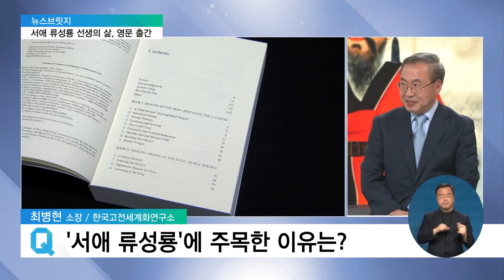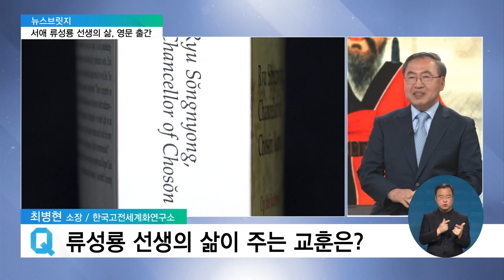서애 류성룡 선생의 삶을 세계에 알리다 [뉴스브릿지] / EBS뉴스 2023. 04. 07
[EBS 뉴스]

서현아 앵커
세상을 연결하는 뉴스, 뉴스브릿지입니다.

서애 류성룡은 임진왜란 당시 이순신 장군을 발탁하고, 국난을 수습하는 데 크게 기여했던 인물입니다.

최근 류성룡 선생의 삶을 담은 영문 전기가 나와 주목받고 있는데요.

최병현 한국고전세계화연구소장과 이야기 나눠봅니다.

어서 오세요.

이번에 '조선의 재상 류성룡: 전쟁과 기억'이라는 책을 출간하셨습니다.

어떤 내용인가요?

최병현 소장 / 한국고전세계화연구소
저의 답변은 그 책의 제목, 조선의 재상 류성룡 그리고 그 부재로서 전쟁터에서 그리고 기억 속에서 그렇습니다.

이 본 제목은 류성룡이 누구인가 하는 것을 말해주는 것이고 그 부재는 그 업적을 시사해주는 것이라고 볼 수가 있겠습니다.

오늘날 지식인 치고 류성룡이 누구인지 모르는 사람은 아마 거의 없을 겁니다.

반면에 그렇다고 해서 류성룡을 잘 아는 사람도 드물다고 생각을 합니다.

왜 그러느냐, 유명하기 때문에 그렇습니다.

왜 유명하기 때문에 잘 모르는가, 그것은 그 유명한 것이 다라고 생각하기 때문에 그렇습니다.

이 뿐만 아니고 류성룡의 경우는 정적들에 의해서 쓰여진 역사입니다.

류성룡을 몰아낸 그 정적들이 북인이었고 그들이 선조실록을 썼습니다.

또 그 북인들을 몰아낸 서인들이 수정실록을 썼는데 그들 역시도 서애의 정적들이었습니다.

그래서 이 서애 류성룡의 경우는 많이 역사적으로 왜곡된 그런 경우가 되겠습니다.

서현아 앵커
그동안은 징비록이나 목민심서 같은 우리 고전을 영문으로 번역을 해오셨는데요.

이번에는 인물의 평전을 써주셨습니다.

이유가 있을까요?

한국 고전 번역의 세계화 참으로 중요하지만 이제는 한국 인물의 세계화도 중요하다.

우리한테 참으로 훌륭한 인물들, 물론 서애 류성룡을 비롯해서 세종대왕, 이순신 참으로 자격이 차고도 넘치는 그런 위대한 인물들이 있지만 바다만 건너가면 무명인이 되고 맙니다.

아무도 그 사람들을 알아주는 사람이 없습니다.

언제까지나 이런 것을 방치해야 되는 것인가 그런 문제를 해결하고자 했습니다.

그 이유는 단순히 영문 전기가 없기 때문입니다.

서현아 앵커
우리나라에 사실 훌륭한 많은 위인들이 있는데 그중에서 특별히 이 류성룡이라는 인물에 주목을 하신 이유가 있을까요?

물론 그 류성룡이야말로 이 세계 무대에 내놔도 아무런 손색이 없는 훌륭한 인물이기 때문에 그렇습니다.

사람들은 흔히 이순신과 비교하고 이순신의 그 그늘에 가려서 류성룡의 존재를 잘 모를 수도 있습니다.

류성룡이 나라를 구하는 큰 공을 세웠음에도 불구하고 나라로부터 버림을 받고 낙향하는 그 과정에서 이순신이 전사했다는 그 소식을 듣게 됩니다.

그리고 슬퍼한 나머지 애통제사, 통제사의 죽음을 슬퍼한다, 그 시 속에서 이렇게 말합니다.

이순신은 조선 하늘의 절반을 한 손으로 떠받들었다.

그러면 나머지 하늘은 어떻게 되었을까, 또 조선 하늘 전체적으로 볼 때 서애 류성룡이 있었기에 이순신이 있었던 것입니다, 우선 원칙적으로.

또 이 류성룡은 바다뿐만 아니라 육지 또 전반 외교 모든 총체적으로 전쟁을 이끌었습니다.

그럼에도 불구하고 서애 류성룡은 저평가된 셈이죠.

그래서 지금이야말로 그런 것 역시도 바로잡을 때가 되지 않았는가 싶습니다.

서현아 앵커
집필에 7년이라는 시간이 걸렸다고 들었습니다.

집필 과정은 어땠습니까?

집필 또한 어떻게 보면 전쟁입니다.

자료와의 싸움, 여러 가지 그 어려움으로 말하면 한두 가지가 아니고, 심지어 그것을 쓰기 위해서 질병과의 싸움도 필요할 정도로 그렇게, 7년간이라는 것은 임진왜란 그 기간이 7년이었는데 저 역시도 7년이어서 저는 이 책이 저한테는 이 7년 전쟁 임진왜란입니다, 사실은 이 영문 전기가.

서현아 앵커
영문 전기를 쓰는 일이 마치 임진왜란 같았다라는 건 그만큼 치열한 과정이었다는 뜻 같습니다.

그렇다면 이 서애 선생의 삶이 우리 사회에 지금 줄 수 있는 교훈이 있을까요?

분명히 있습니다.

나라를 구원한 큰 공을 세웠음에도 불구하고 자기가 섬기던 임금으로부터 버림받고, 정적들에 의해서 탄핵을 당했지만 전혀 불평하지 않고 마치 백의종군하듯이 서애 류성룡도 전기에 나오지만 백의종군하던 시절이 있었습니다.

참으로 그 업적도 훌륭하지만서도 자세 또한 훌륭하다 특히, 이 공직자로서 또 국가의 큰 지도자로서 그 자세가 참으로 후세에 큰 교훈을 주고 있다, 저는 그렇게 생각합니다.

서현아 앵커
어떤 공직자의 자질과 자세에 대해 시사하는 바가 크다라는 말씀이셨습니다.

우리나라의 고전을 번역하고 또 인물을 알리는 일에 어떤 의미가 있다고 보십니까?

우리 고전은 제가 생각한 데 비유컨데 한국 문화의 자산입니다.

일종의 물리적인 천연, 가령 이 사우디아라비아라든지 남미의 이 천연 자원인 석유가 있다면 우리는 문화자원이 있는데 그 문화자원의 핵심이 고전입니다.

그래서 이 고전을 통해서 우리는 무한히 성장할 수가 있습니다.

그것을 재발견하고 그것을 끊임없이 개발할 때 참으로 우리의 인문학은 물론 우리 한국의 위상이 크게 발전하는 계기가 되리라고 믿습니다.

서현아 앵커
서애 류성룡 선생의 귀중한 업적이 많이 알려지고 기억되는 계기가 되기를 바라겠습니다.